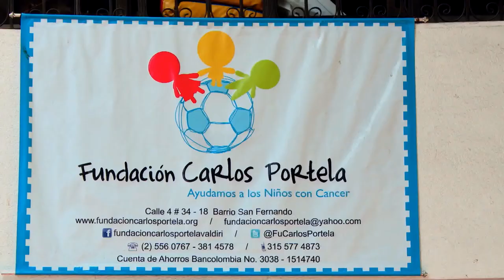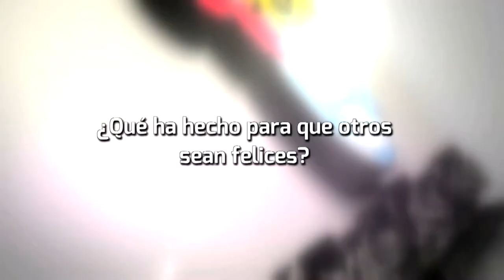Vincúlate a nuestra campaña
La Industria Licorera del Cauca en alianza con la Fundación Carlos Portela te invita a vincularte a nuestra campaña CaucanoSeTomaLasUniversidades EncuentroConCorazón Las pequeñas acciones pueden cambiar el mundo y con la participación activa de todas las instituciones haremos la diferencia.